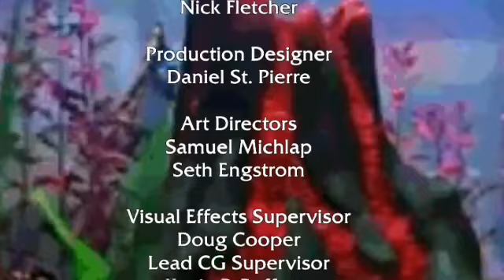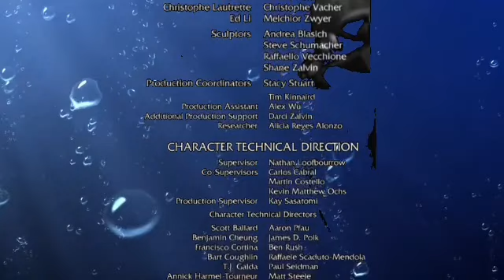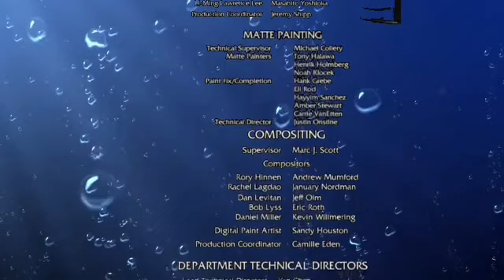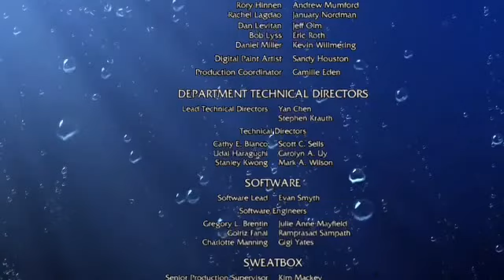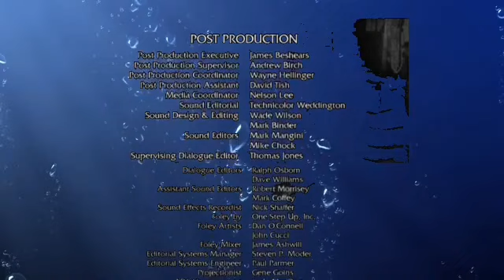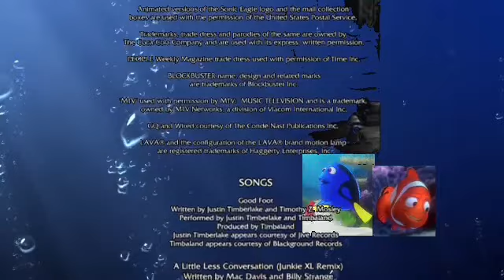7C94813B 0F23 48F4 A0A9 5AF6B4243F5B